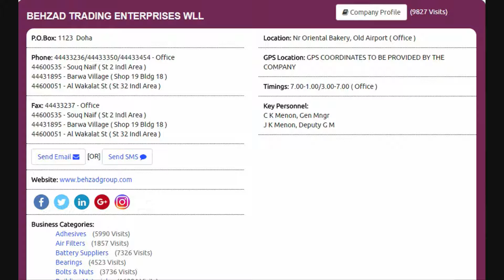Top 10 Electric Motors Supplies Companies in Doha, Qatar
Top 10 Electric Motors Supplies Companies in Doha, Qatar with Qatar Directory ( Online ), Click to view the full list of companies,

Thanks.